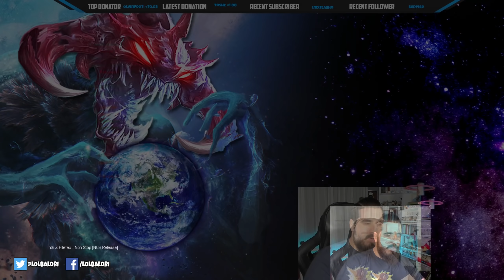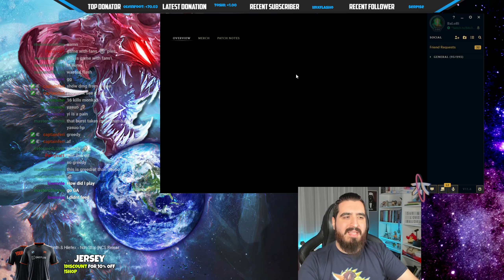Meet the NEW OP Multi %HP DMG JAX Season 11 Build 🔥 LoL Top Jax s11 Gameplay - League Of Legends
You want the best Season 11 Jax TOP NEW RUNES Build for TOP/MID/JUNGLE/BOT/SUPPORT? Then enjoy:
For runes we will be using:
Precision + Domination
For Precision:
- Press the attack (3 Hits of DEATH, bonus damage and bursh damage with each 3 hits)
- Presence of mind (Infinity amount of mana to fight non-stop)
- Legend: Alacrity (Bonus attack speed)
- Coup de Grace (More Damage at Low health targets)
For Domination:
- Sudden impact (One of the strongest runes for jax, Mix Penetration after using your Q)
- Ravenous Hunter (% Damage to heal)
Also you will get for:
OFFENSE: 10% attack speed
FLEX: AD
DEFENSE: 6 armor
This runes will give you everything you need for Jax to do insane damage
Full Jax s11 Items build: Divine, Blade of the Ruined king, Attack speed/Armor/Mr Boots, Spirit Visage, Rageblade, sterak/Black cleaver/Bloodthirster and Elixir of Wrath!

New Jax vs Yasuo Mid Lane Build Game With Fans 2021 season 11 Gameplay League of Legends